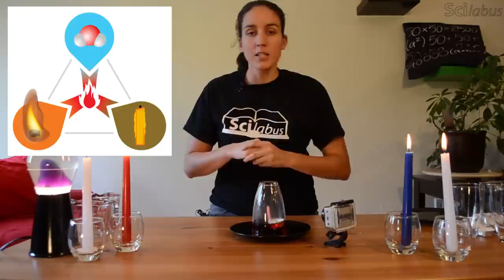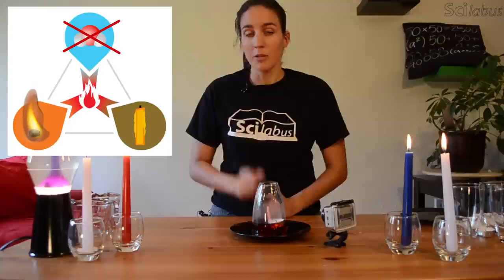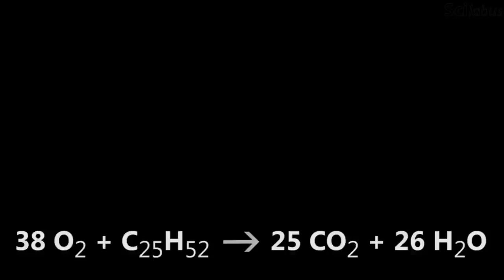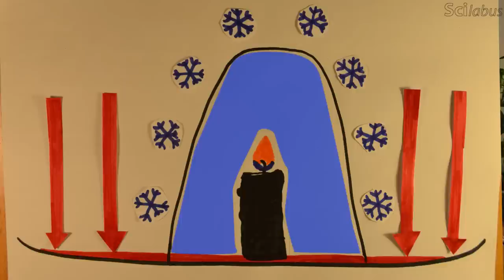Une expérience de bougie démythifiée - Scilabus 22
Une vidéo qui explique une expérience que l’on connait tous depuis longtemps mais que l’on nous a expliquée n’importe comment. Une expérience à redécouvrir avec un regard différent !

- Science Myths Unmasked: Exposing Misconceptions and Counterfeits Forged by Bad Science Books (Vol. 2: Physical Science)
- Émission TV, « Génial! » (Québec)

***Images :***
- Pixabay.com

***Son :***
Josh woodward, Let it in

***Subtitles:***
Marianne Lalande